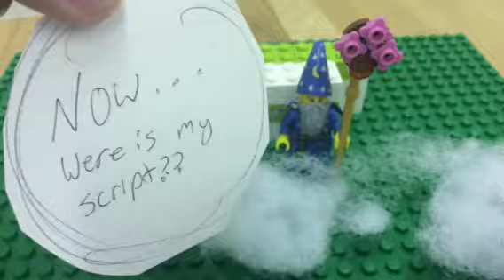David's Lego movie